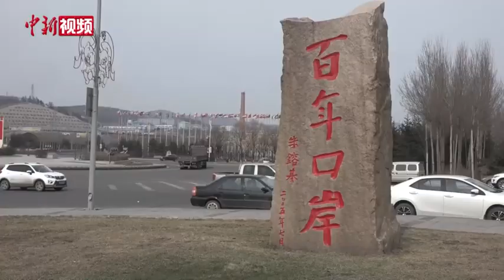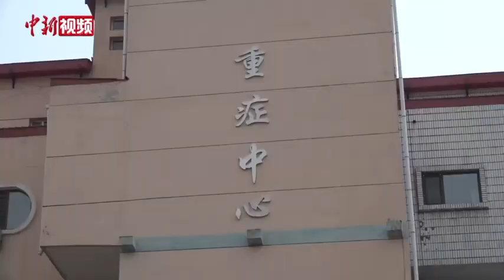牡丹江境外输入重型危重型患者治愈 转入医学隔离观察阶段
4月22日，牡丹江医学院附属红旗医院省级重症集中救治区域中心2名重型、危重型患者治愈出院，进入14天的隔离观察阶段，这是绥芬河境外输入疫情发生后，首批治愈出院的重型、危重型患者。